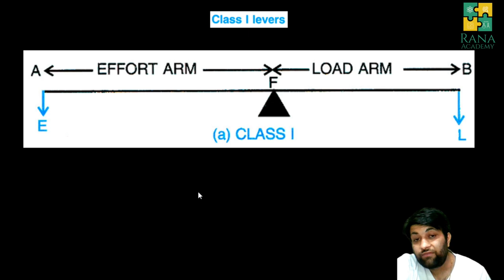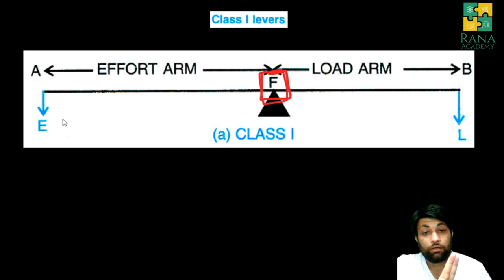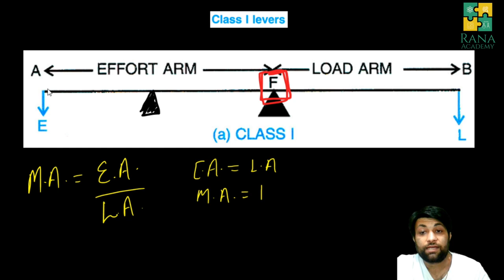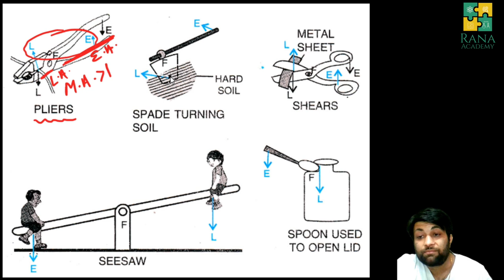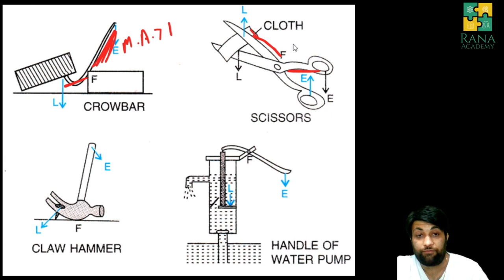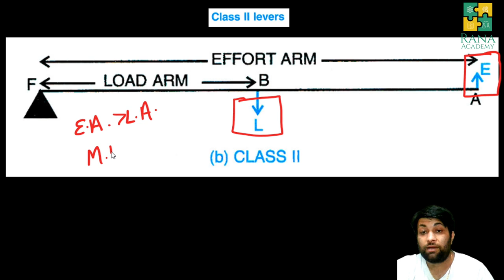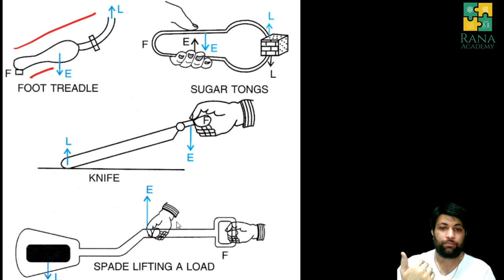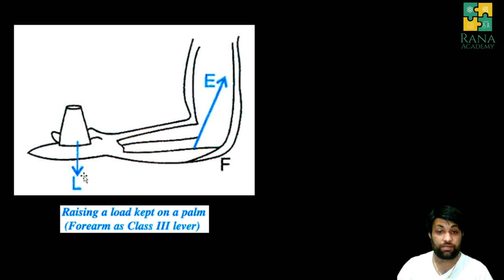CLASS 10 | ICSE | PHYSICS | LECTURE 5 | SELINA PUBLICATION | MACHINES | PART A | KINDS OF LEVER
In this video I have discussed kinds of lever.